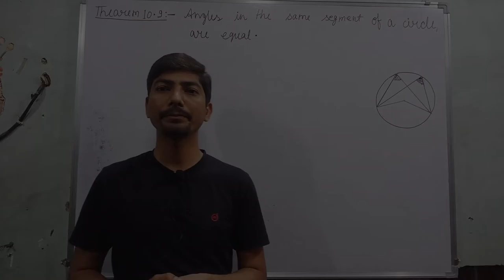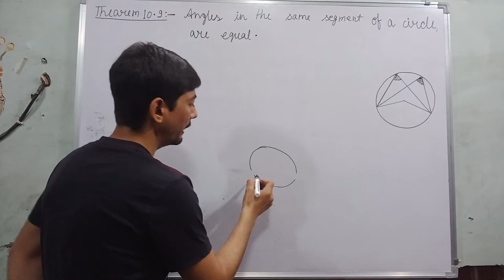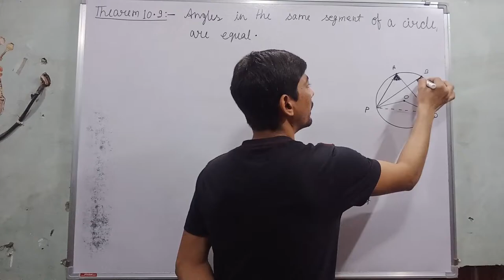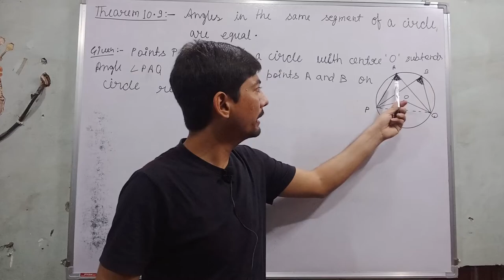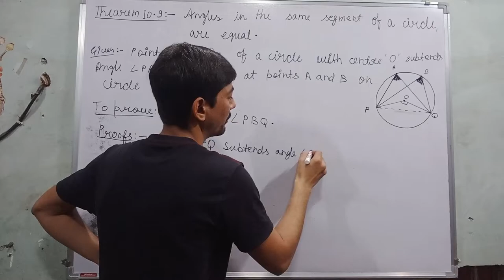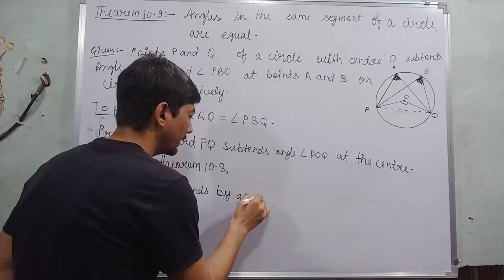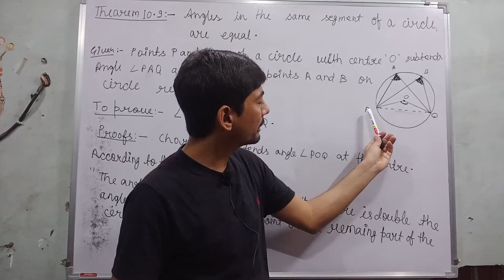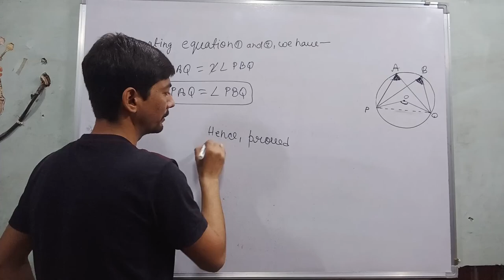Angles in the same segment of a circle are equal | theorem 10.9 | class 9 | circles | chapter 10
Hi everyone
in this video, I tell you about  " Theorem 10.9 : Angles in the same segment of a circle are equal. "?

Theorem 10.8 : The angle subtended by an arc at the centre is double the angle subtended by it at any point on the remaining part of the circle.